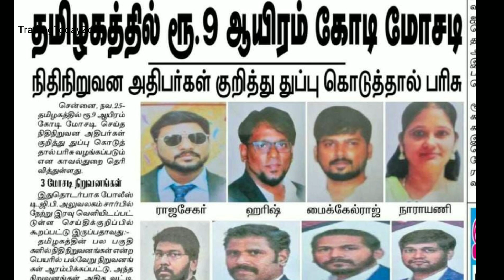➡️உன்னால் முடித்ததை பார்த்துக்கொள்.. 👁️மிரட்டும் நிதி நிறுவன அதிபர்.! IFS, AARUDHRA, HIJAU பிச்சை..!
IFS BROTHERS AT DUBAI
IFS BROTHERS VISA FOR 3 YEARS
3 YEARS RESIDENCE VISA AT DUBAI FOR IFS BROTHERS
iFS MARC
IFS MARC LAKSHMI NARAYANAN
HOW MARC GROWN TO SUCH HEIGHTS
INTERNATIONAL FINANCIAL SERVIES
IFS MD LAKSHMI NARAYANAN SPEECH
CURRENT NEWS ON IFS
CURRENT UPDATES OF IFS
WHAT IFS MD TELLS
IFS INVESTORS DEMAND
IFS LAKSHNI NARAYANAN SUNDARAM VOICE MAIL
IFS  LAKSHME NARAYANAN VOICE TO INVESTORS
STOCK MARKET
SHARE MARKET
INDIAN INVESTORS
INDIAN INVESTIMETS
STOCK TO BUY
INTRADAY STOCKS
SWING TRADE STOCKS
aaRUDHRA GOLD TRADING P LTD
aaRUDHRA APPLICATION RECEIVEING PLACE CHANGED

equity investment
buy shares
derivative trading
commodity trading
investment companies
trading platforms
indian broker